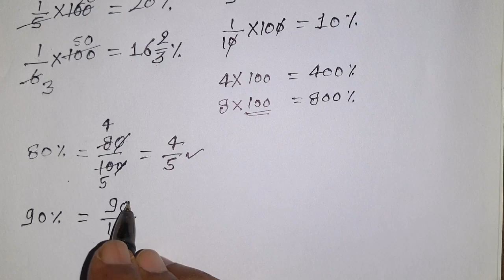प्रतिशत निकालना सीखे | pratishat kaise nikale | pratishat nikalna | percentage kaise nikala jata hai